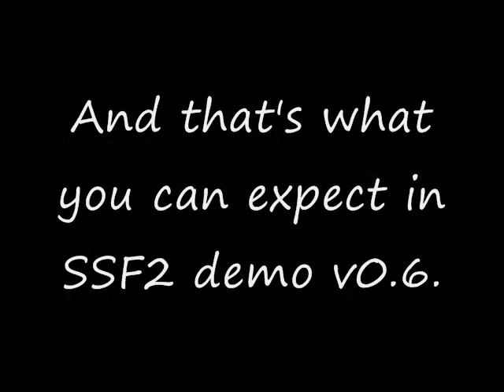SSF2 demo v0.6 gameplay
After almost a year, v0.6 of the demo's finally out! McLeod's going straight to v0.7 afterwards and says there's gonna be even more major updates! With all the major updates here, it was worth the wait! Here are some of the major updates:
New character
-Sora

New stages
-Comet Observatory
-Tower of Salvation
-Twilight Town
-Castle Wily
-Sector Z
-Hueco Mundo
-Konoha Village

Items
-Poke Ball (with Gligar, Chikorita, Koffing, and Hitmonlee)
-Maximum Tomato
-Food

Others
-Stage ricochet added
-Item Switch added
-Character gliding added
-Character speed movement improved
-Music looping improved
-Stage Move Decay added
-New menu
-Various sprite, animation, and graphic changes)